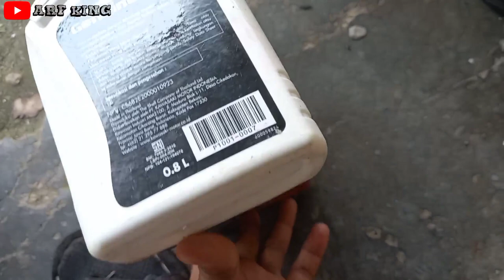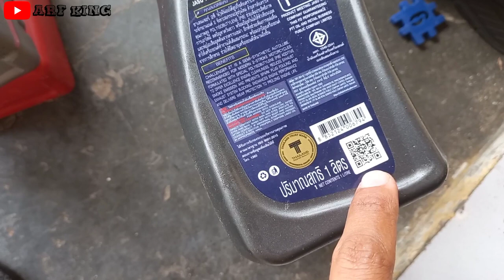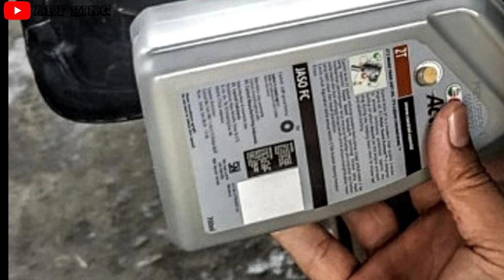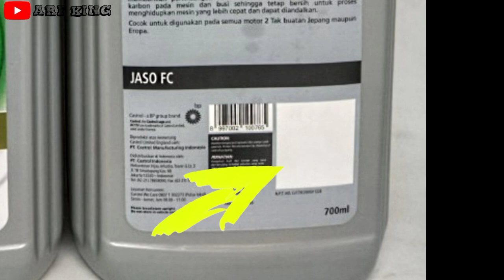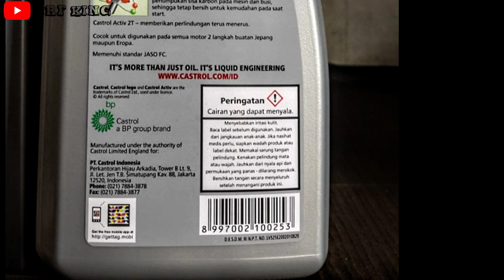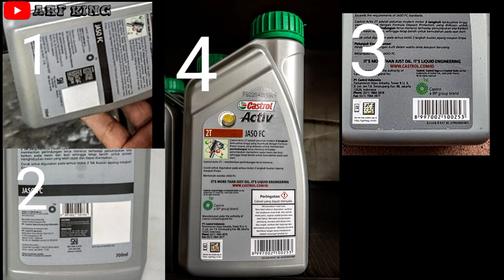Castrol kw 2t | review oli samping castrol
PROMO SPESIAL..!!!

(Semua produk-Tokopedia)

Link pembelian

Tipe bensin : pertalite (perubahan bbm, dikonfirmasi)
Stelan pj/mj : standar
Karbu : standar
Supply oli : pompa oli, mix on tank (disebutkan)
OS : standar (nol)
Blok : Crun (aftermarket)
Pengapian : standar
Busi : denso
Head blok : standar
Membran : standar + lidah karbon (aftermarket)
Knalpot : boban c33
Metode 1 : stelan standar (disebutkan)
Metode 2 : stelan basah (disebutkan)
Skenario : pemakaian harian, turing (disebutkan)
Jarak tempuh : 10km
Durasi pengambilan data : 2 minggu (14 hari perjalanan, 20km perhari, total 280km)

Tks men,

Carbon deposit
Full syntetic
Syntetic blend
Motor 2t
Motor 2tak
Rx_king
F1zr
Ninja 2t
Nsr 2t
Jok prahu rx king
Jok papras rx king
Jok perahu rx king
Jok rx king empuk

Video lain